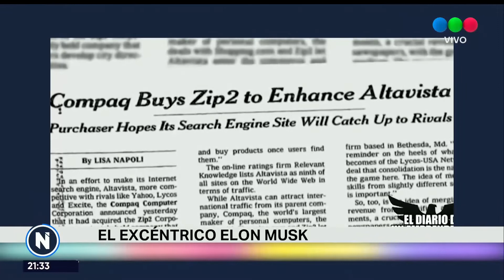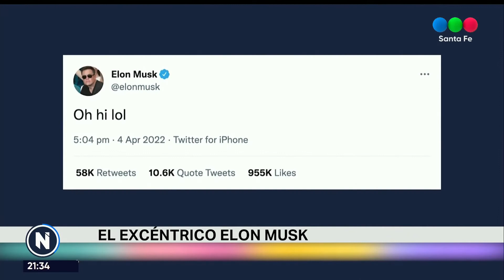El excéntrico Elon Musk